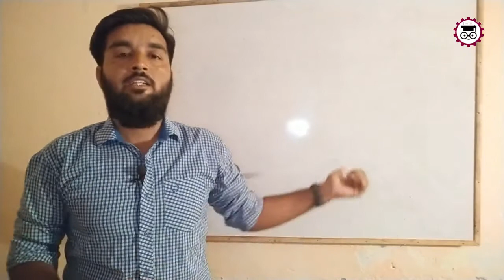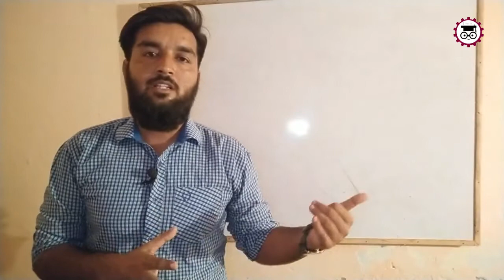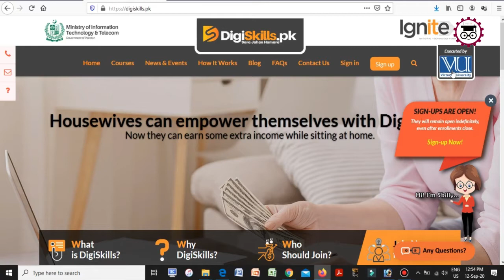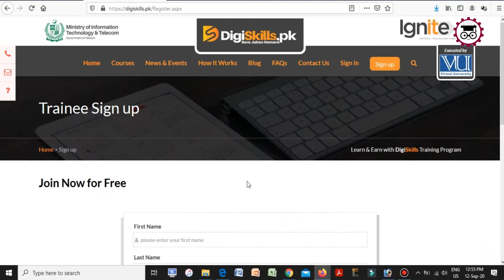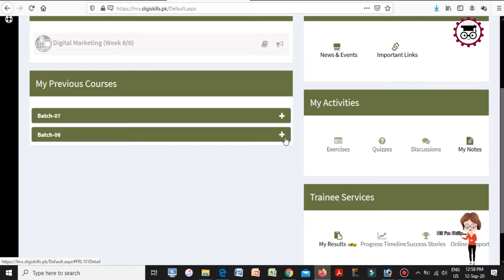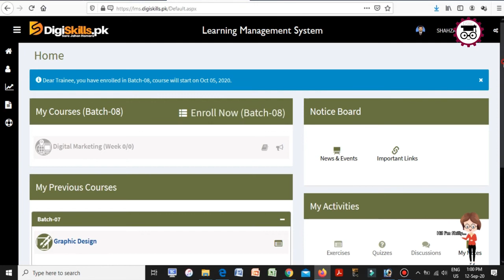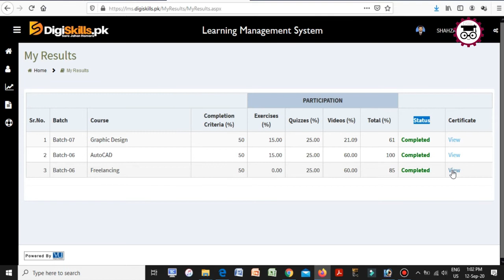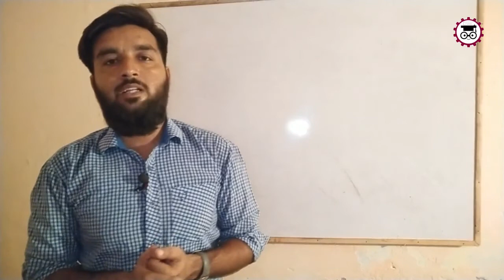What is Digiskills.pk? II Why it is necessary? II Digiskills sign in method by Shahzad Shakeel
In this video you will find the knowledge about What is digiskills? II Why it is necessary? II Digiskills  sign in method by Shahzad Shakeel .
Aslam alaikum!
If You aare youtuber ust visit and buy these things..